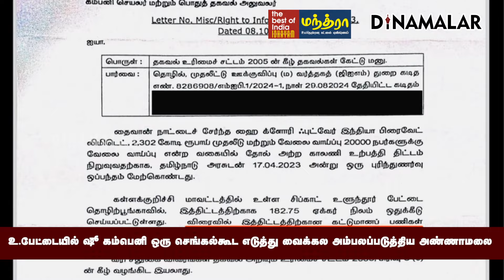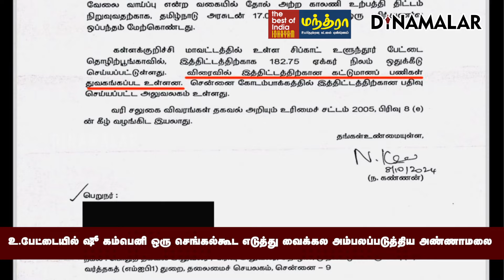ஸ்டாலின் நாடகம்: அண்ணாமலை கண்டனம் annamalai k. bjp cm stalin Taiwanese Dean Shoes factory in Ariyal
Partnership தமிழக பாஜ தலைவர் அண்ணாமலை
வெளியிட்ட அறிக்கையில்
கூறியிருப்பதாவது:

ஆட்சிக்கு வந்ததில் இருந்து,
வெற்று அறிவிப்புகள் மூலம்
பொதுமக்களை ஏமாற்றுவதையே
முழு நேரப் பணியாகச் செய்து வருகிறது
திமுக அரசு.
அதன் வரிசையில் இன்று, அரியலூர்
மாவட்டம் ஜெயங்கொண்டத்தில்,
ரூ. 1,000 கோடி முதலீட்டில்
காலணி தொழிற்சாலைக்கு அடிக்கல்
நாட்டியிருப்பதாக, முதல்வர்
ஸ்டாலின் பெருமைப்பட்டிருக்கிறார்.

2023 ம் ஆண்டு ஏப்ரல் மாதம்,
கள்ளக்குறிச்சி மாவட்டம் உளுந்தூர்பேட்டை
சிப்காட் தொழிற்பூங்காவில்,
தைவான் நாட்டைச் சேர்ந்த காலணி
நிறுவனம், ரூ. 2302 கோடி முதலீடு
செய்வதாக புரிந்துணர்வு ஒப்பந்தம்
கையெழுத்தானதாக அறிவித்த திமுக அரசு,
அதன் மூலம், 20,000 பேருக்கு
வேலைவாய்ப்பு கிடைக்கும் என்றும்
அறிவித்தது.

சுமார் 20 மாதங்கள் கடந்தும்,
அந்த தொழிற்சாலை கட்டுமானத்துக்காக
ஒரு செங்கல் கூட எடுத்து
வைக்கப்படவில்லை என்று
தகவல் அறியும் உரிமைச் சட்டத்தின்
கீழ் கேட்கப்பட்ட கேள்வியின்
மூலம் தெரிய வந்துள்ளது.